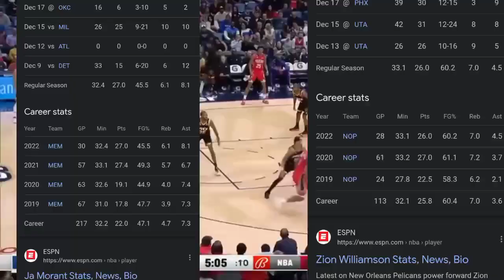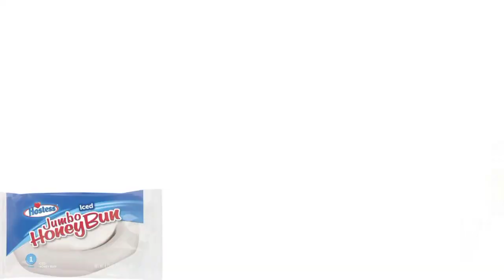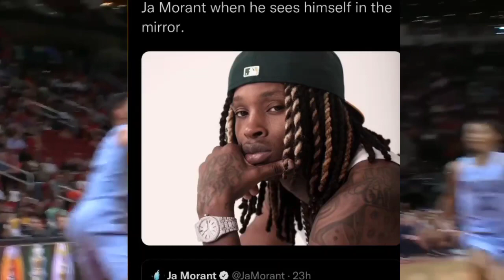ja morant or zion?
just like and sub bro it don't hurt